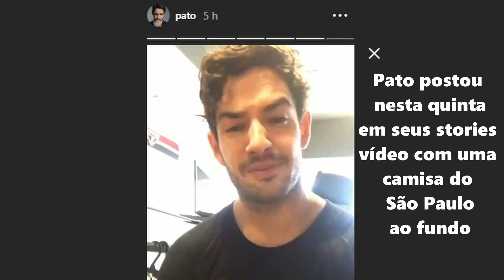Novidades sobre Pato, SP tentou chapéu no Timão, Fla quer reforço, e o futuro de Valdivia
Alexandre Pato já solicitou a rescisão amigável do contrato com o Tianjin Quanjian, causando otimismo no São Paulo, apesar da concorrência com o Santos.
Já Bruno Méndez, novo zagueiro do Corinthians, ouviu um lobby forte de Lugano para se mudar para o São Paulo.
Tem também notícia sobre a chance de Valdivia jogar no Palmeiras, depois das centenas de pedidos de torcedores alviverdes.
E a busca do Flamengo por um zagueiro em mercados do exterior.